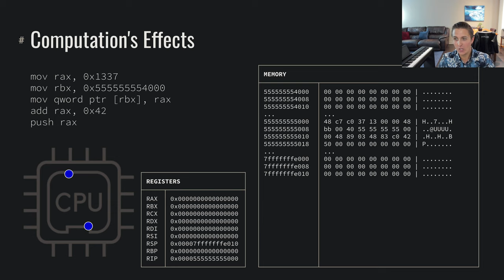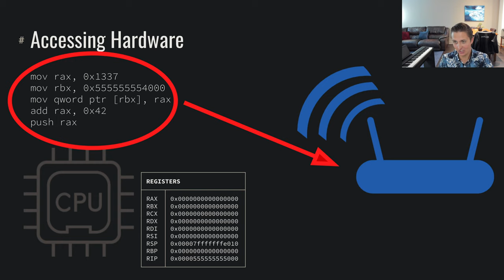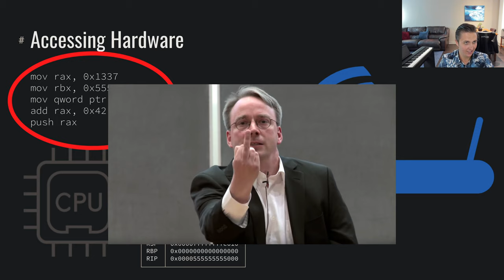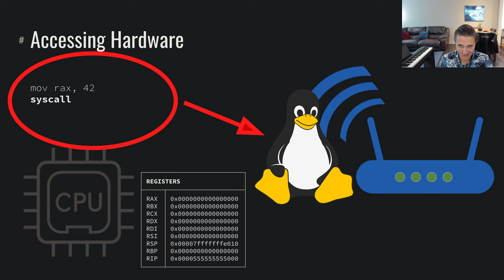Building a Web Server: Introduction